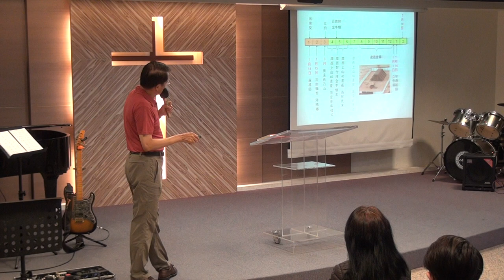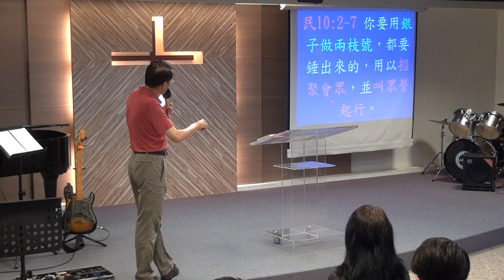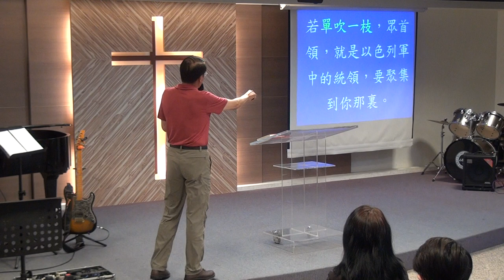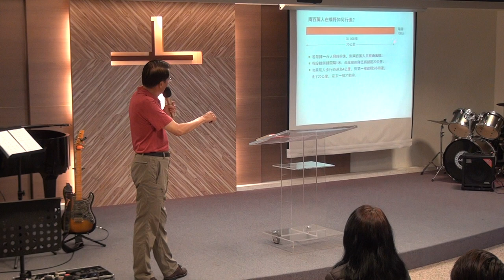20190407_永福教會_華語堂_聖經導讀